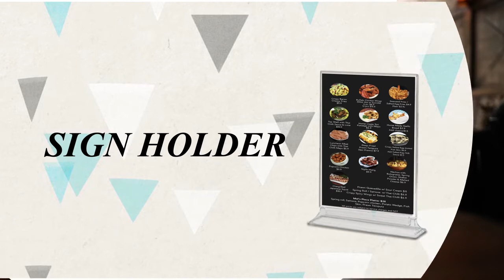Acrylic Sign Holders for Office, Home, Store, Restaurant - Vertical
✎Superior Acrylic Material-- Expertly made with clear, acrylic material to supply long-lasting strength and use. Our sign holders will protect and display your signs for years to come, keeping them from stains, scratches and tears. In simple words, you are getting heavy duty clear display stand that will not let you down and will serve you for many years.
✎Multipurpose Widely Use-- Get attention by displaying your ads, signs, announcements, brochures, fliers, certificates, photos, menu holders for restaurants and more. Perfect slant back plastic holders for the office, hotel, library, school, church, restaurant, bar, conference, exhibition, fair, trade show, wedding events etc.

Our channel is mainly for sharing some useful products, shooting and displaying product videos from all angles, editing videos, dubbing, displaying subtitles in multiple languages, and cooperating with Internet celebrities to shoot videos...